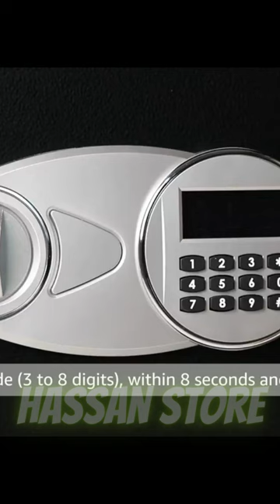Amazon Basics Steel Security Safe and Lock Box with Electronic Keypad